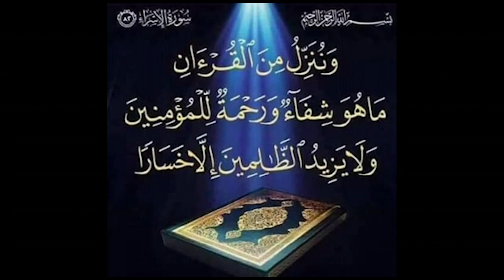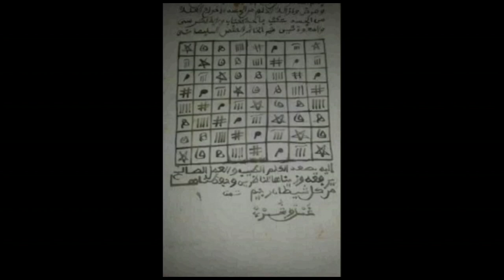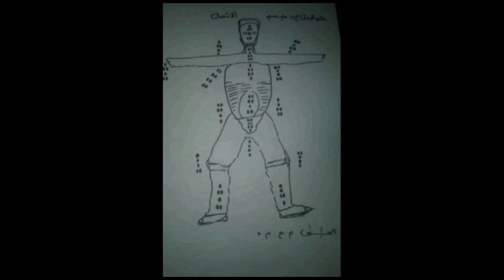Excusif : Général Malika décortique son parcours victorieux lors du Gala de lutte Diaks Production